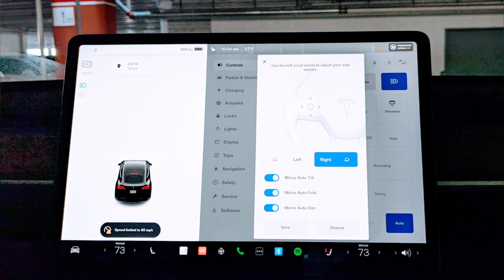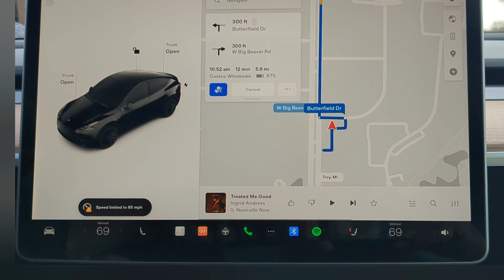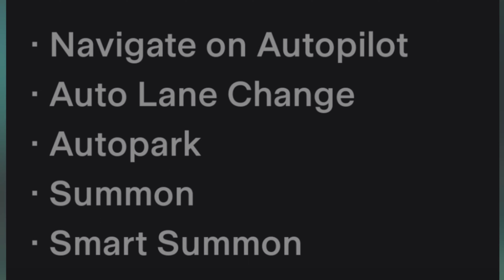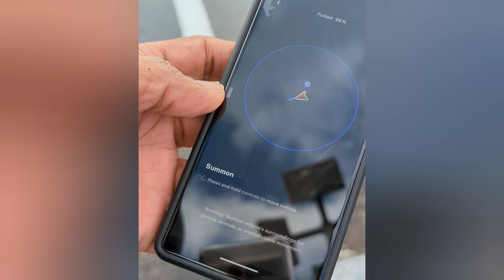ఈ కారు కి పెట్రోల్ అవసరం లేదు డ్రైవర్ అవసరం లేదు | Tesla Car Full review In Telugu